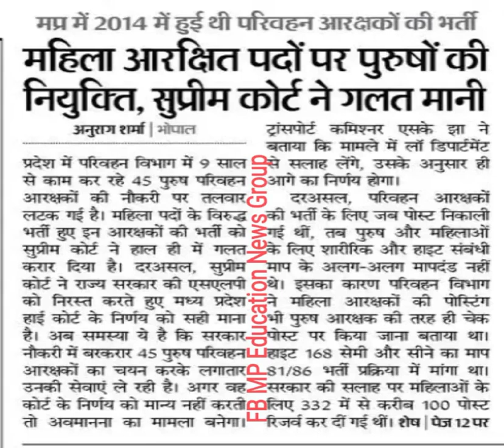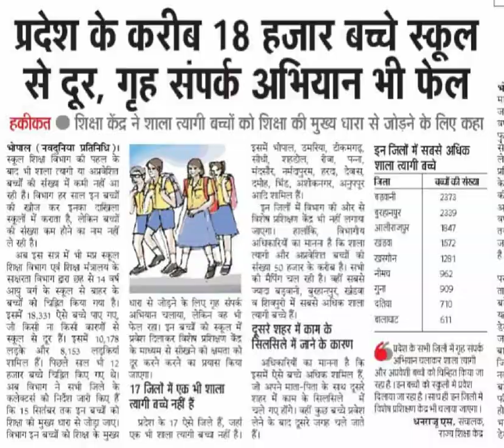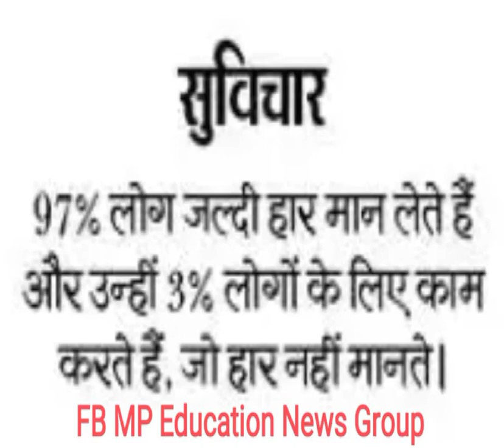हिंदी न्यूज़ समाचार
✅"असाटी कंप्यूटर नेहरू नगर मार्केट मेडिकल कॉलेज जबलपुर" यह सुनिश्चित रूप से बहुत ही उपयोगी सेवा हो सकती है जो भारत में नौकरी चाहने वालों के लिए नवीनतम सरकारी नौकरियों के अपडेट पर ध्यान केंद्रित करती है। नौकरी चाहने वालों को अपडेट और महत्वपूर्ण जानकारी सबसे पहले प्राप्त करने का मौका मिलता है जो उनकी तैयारी को मदद करता है और उन्हें नौकरी अवसरों पर अग्रसर रहने में सहायता प्रदान करता है। अधिकांश नौकरी परीक्षाओं के लिए तैयारी करने वाले उम्मीदवारों को अध्ययन सामग्री, वीडियो पाठ, और ऑनलाइन परीक्षणों की सुविधा मिलती है, जिससे उनकी तैयारी को सुधारने और अभ्यास करने में मदद मिलती है। इस प्रकार की सेवा उन लोगों के लिए विशेष रूप से फायदेमंद हो सकती है जो सक्रिय रूप से भारत में सरकारी नौकरी की तलाश कर रहे हैं।...